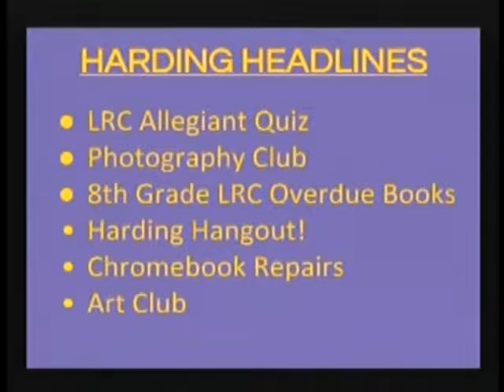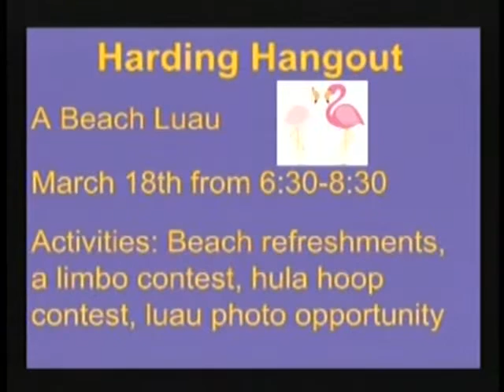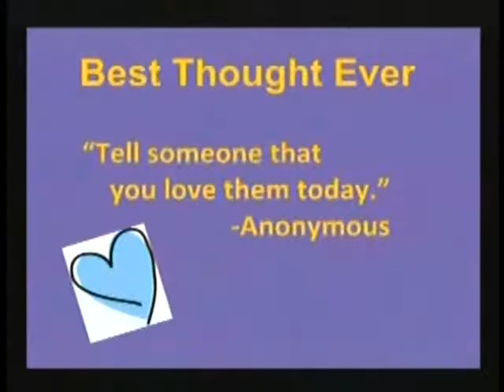Harding Morning News 3-16-16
Inga, Ilana, Kasey